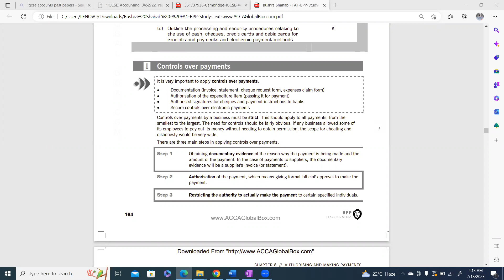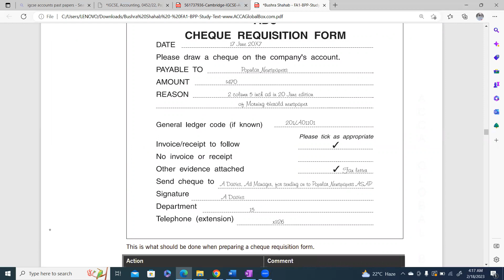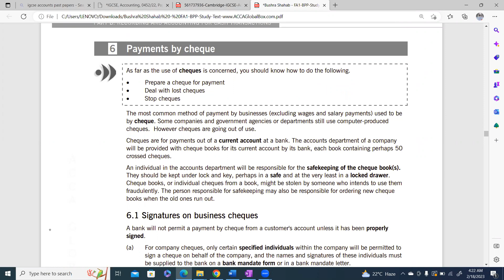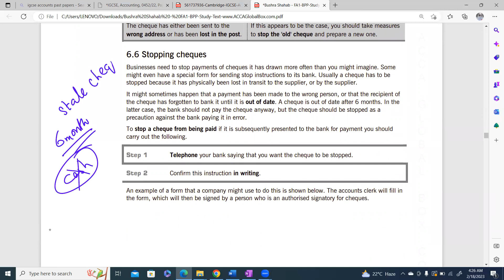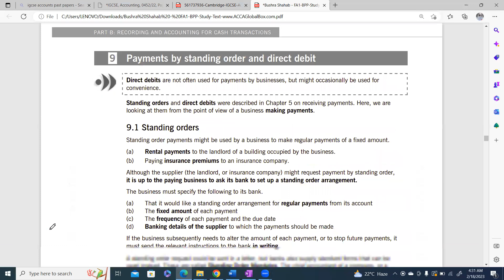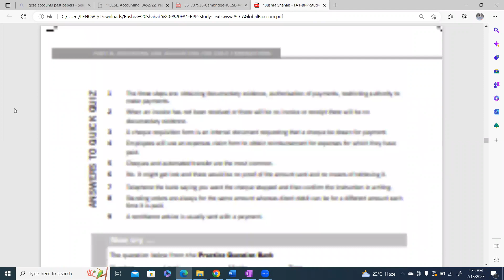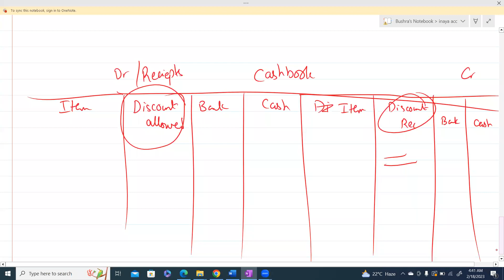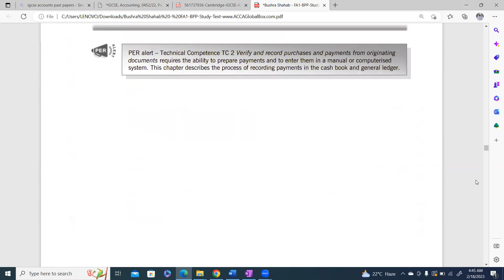FA1 | Chap 8 & 9 | Authorizing and making payments | Recording payments | ACCA | FIA Module | BPP